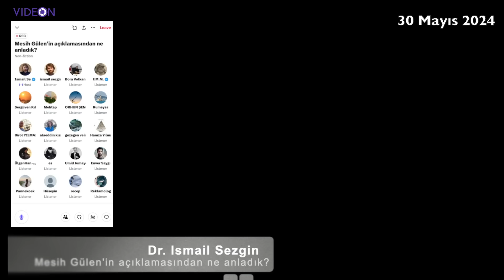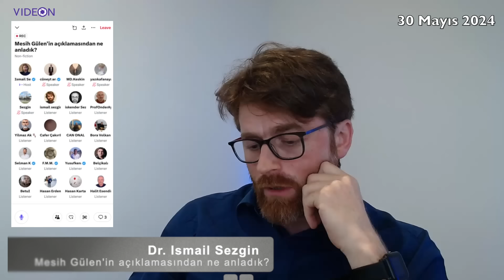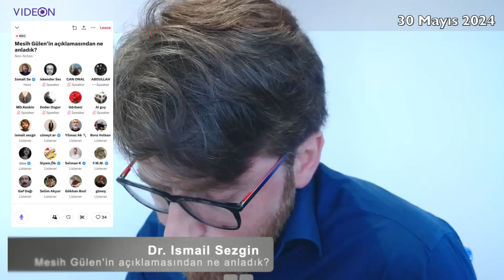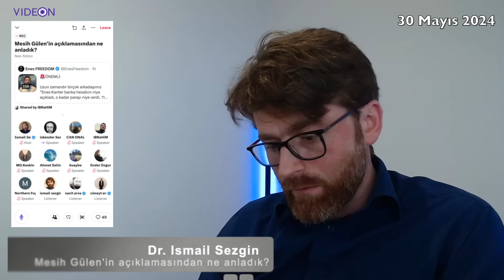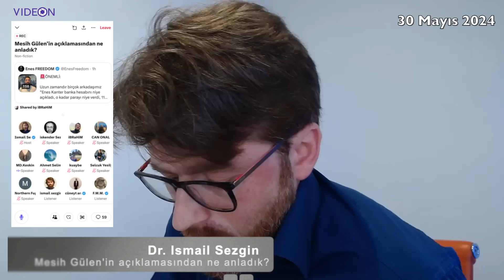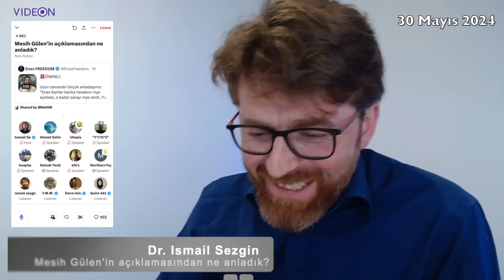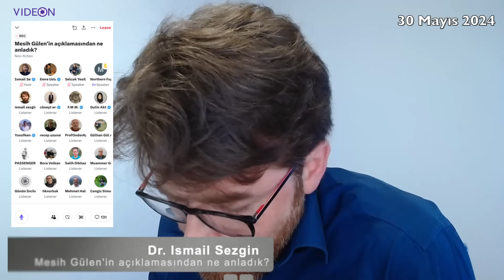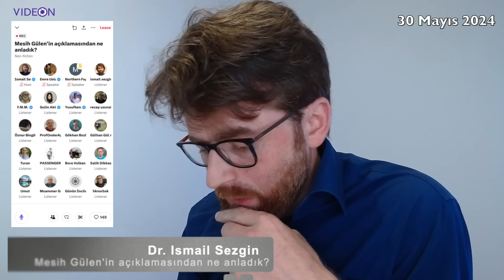Mesih Gülen'in Açıklamasından ne öğrendik? (Twitter Oda Kaydı)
Bu videoda 29 Mayıs 204 tarihinde Twitter'da gerçekleştirilen bir oda ve bu odadaki konuşmaların kaydını paylaşıyorum! Mesih Gülen'in yaptığı açıklama ve bu açıklamanın nasıl algılandığını konuşuyoruz. Katılımcılar kendi görüşlerini belirtiyorlar. Umarım farklı perspektifleri duymanın faydası olmuştur.
Kanalımıza maddi destek vererek çalışmalarımızın devam etmesine katkıda bulunabilirsiniz.